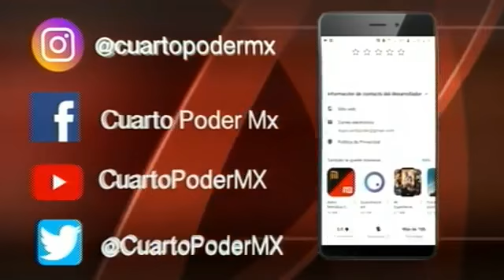Entrevista Pilotos de HO Speed Racing 03 05 2019